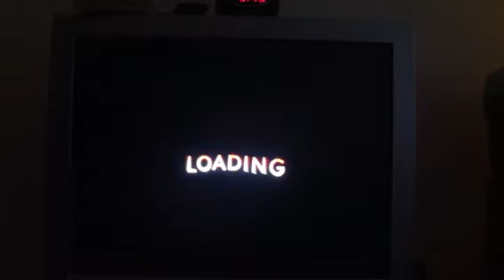Jak X Gameplay: Capture @ Wasteland Isle (2)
They lost bad! 10-1!